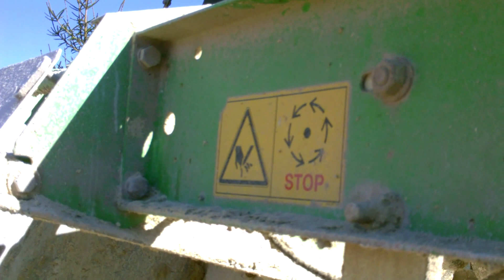OrCal - Hando Dominik Łożyński 733 751 251